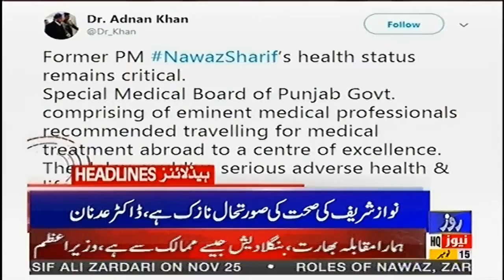News Headlines Of 1:00 PM || 15 Nov 2019 || Roze News